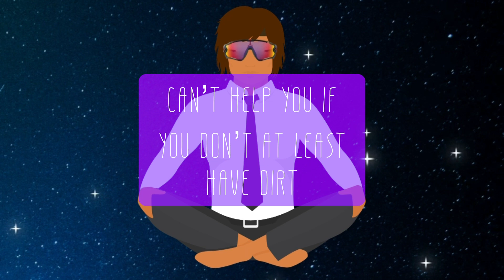Meditation Station - Episode #1: “Before You Wrap, Stitch & Plug”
A series of guided meditations from Australia 1st Official Immaculagent. Going on a spiritual journey, trying to straighten his Chakras, go left more, attain inner peace and a new Audi & excel in wrapping, stitching and plugging.